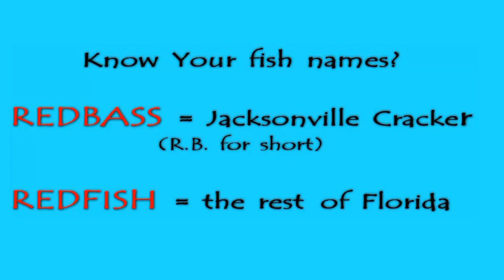GET JACKSONVILLE FISHING REPORTS HERE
- is where you can find the latest reports, video's, and photos of what's being caught aboard Capt Dave Sipler's, JETTYWOLF. From around the Mayport area, inshore fishing, light tackle, 12 months a year.